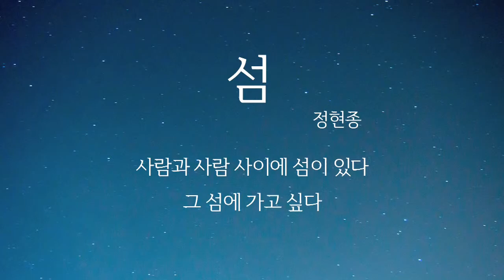비포선라이즈와 정현종시인과의 관계.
KBS 라디오 '책 읽는 밤'에서 11월 13일에 방송된 일부입니다.
시가 오는 시간: 아나운서이자 시인인 이상협 시인과 함께 짧지만 여운이 긴 시들을 만나봅니다.